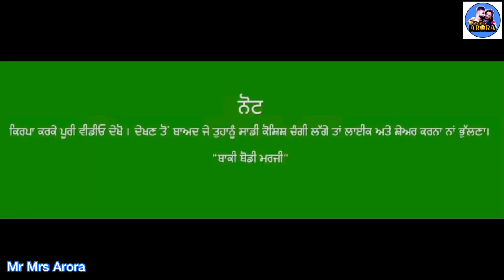Rola Photo Da || PART -1 || Noonu Radhika || Mr Mrs Arora || Balwinder Kaur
WELCOME TO OUR NEW VIDEO ♥️🤗

APNI KOI VI STORY YA SCRIPT SANU DASAN  WASTE SANU INSTAGRAM TAE MESSAGE KARRO INSTGRAM ID LINK 👇🏻👇🏻  ASI KOSISH KARRA GAEY US UPER BETTER TO BETTER VIDEO BANNA SAKIYE